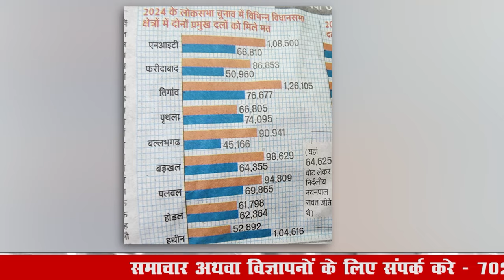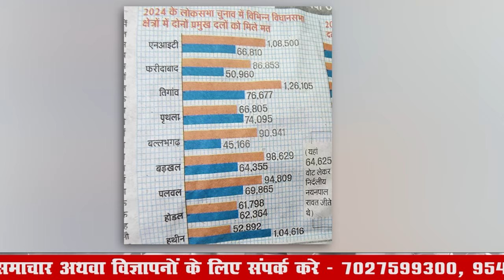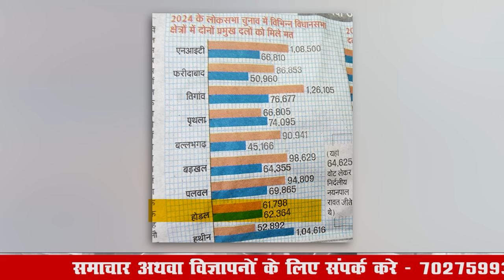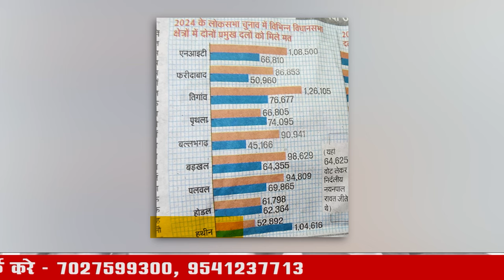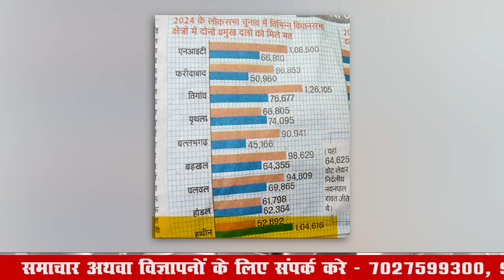फरीदाबाद पलवल जिले में कांग्रेस की हालत खराब | Faridabad Lok sabha Congress Party